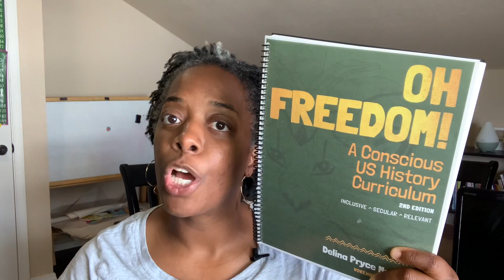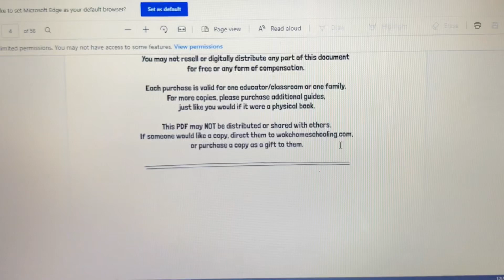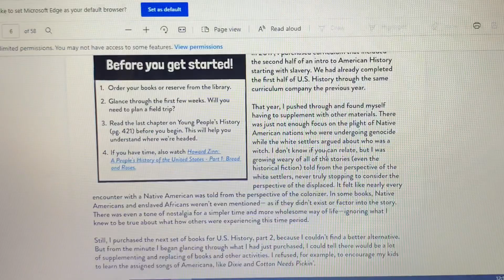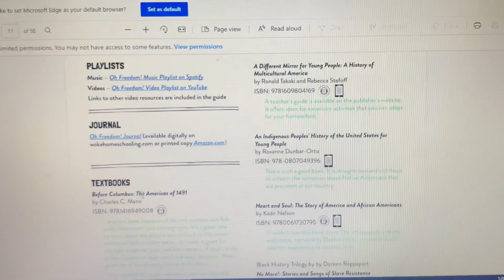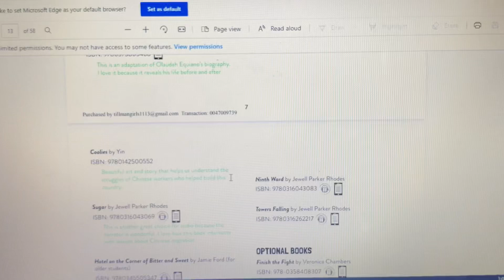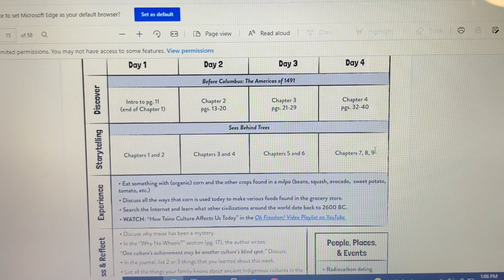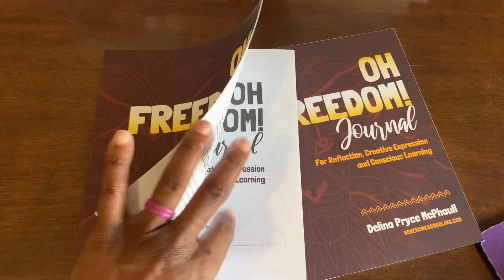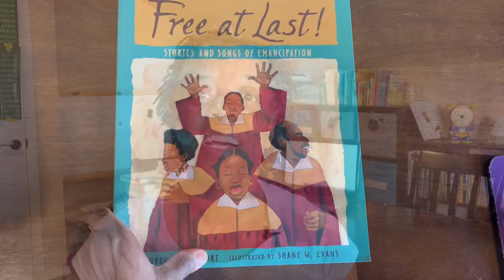Homeschool History Curriculum / Review and Look Inside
INTRODUCTION:
Thank you for joining me! If this is your first time, I’m Morgan, stay at home wife and mother, homeschooling 3 girls ages 9, 8, and 4. On this channel you’ll find everything from homeschooling, mom life, parenting, organization, hauls and goodies, curriculum choices, and so much more. So stick around, chat with me, and I hope you enjoy every second! ❤️